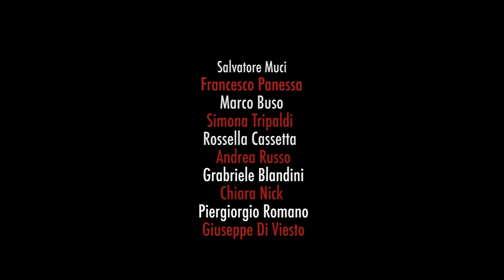"MAMMALITALIANI " - APRES LA CLASSE OFFICIAL VIDEO HD 1080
Videoclip degli Après la Classe "MAMMALITALIANI" con la partecipazione speciale di Mingo diretto da Elisa Mauro, montaggio Marco Massarelli, d.o.p.Flavio & Frank Photographers, produzione esecutiva NAFFINTUSI